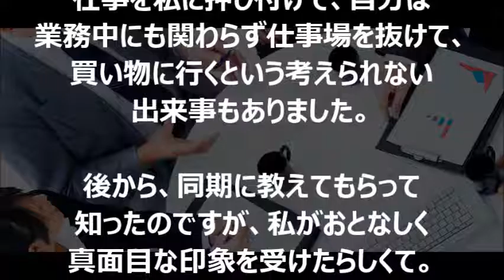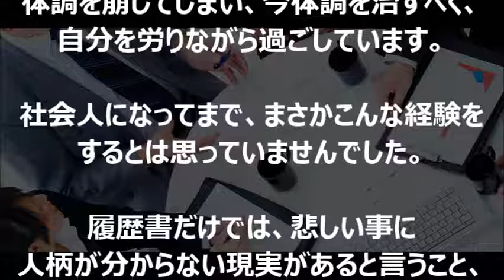仕事でのミスを全て私のせいに、同期の気の強い女性にいじめられました